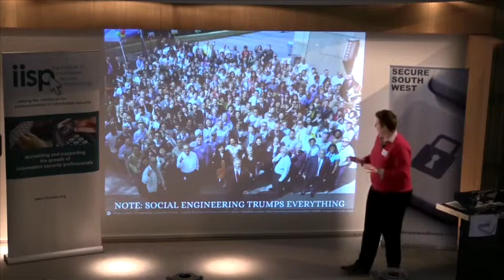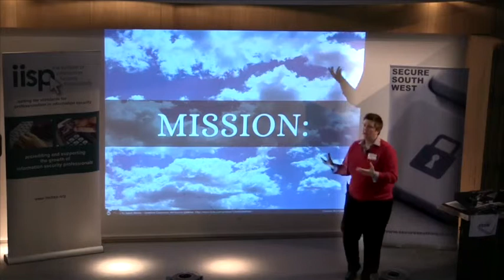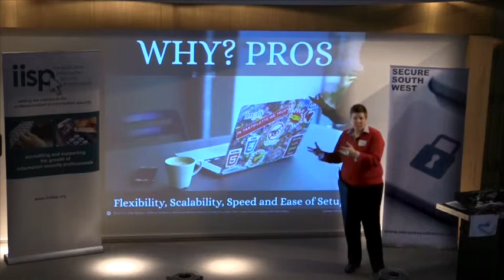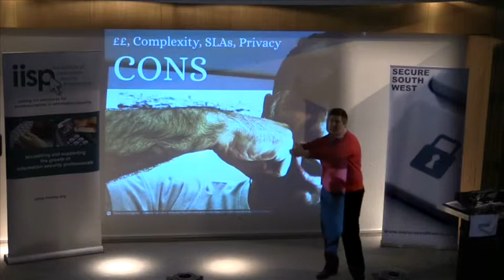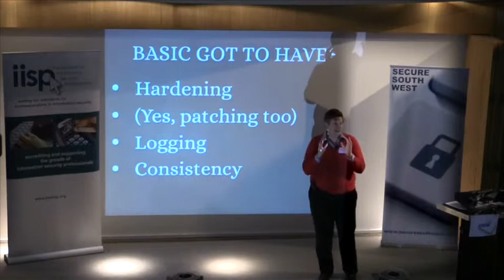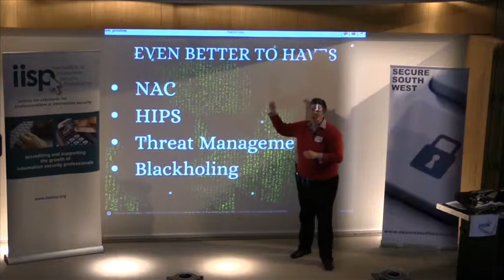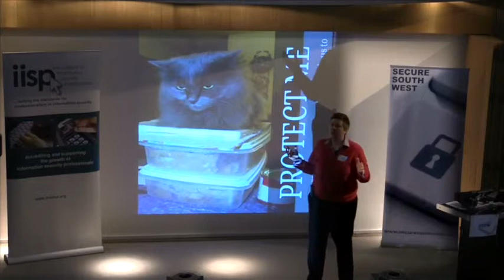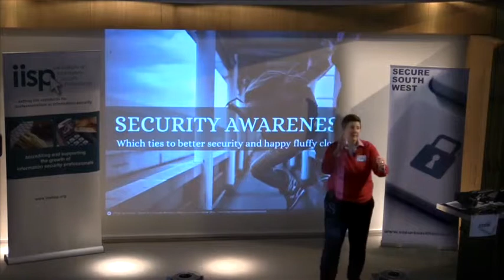Secure South West 3 - Becky Pinkard - Information Security Evolution: Going mobile...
As more companies make the transition to cloud-based computing and storage, whilst continuing to grant ever more mobile working privileges to employees, what additional steps could and must be taken to ensure continued information security coverage? Is it possible to provide the same level of coverage, when compared to "traditional" information security? This talk will explore and address these questions, helping to shed light on requirements for this security evolution.